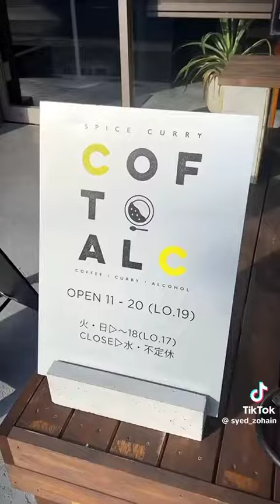Taveez ka pahanna Kaisa h 🤫 | video ko end tk lazmi dhkna | taveez par yaqeen Kary ya na kren ?